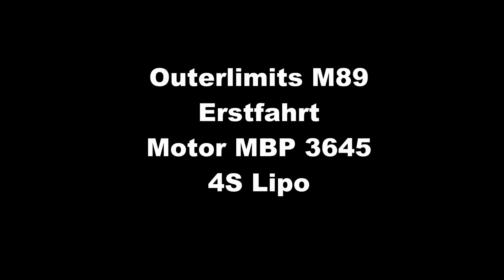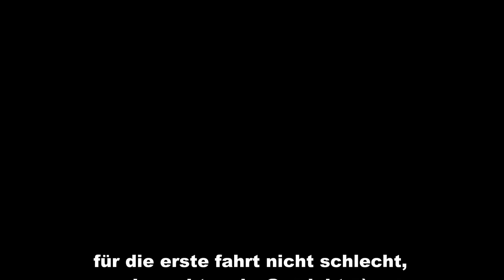Outerlimits M89 Erstfahrt